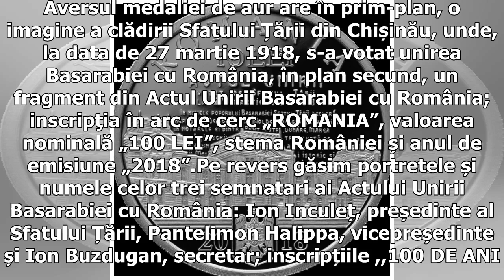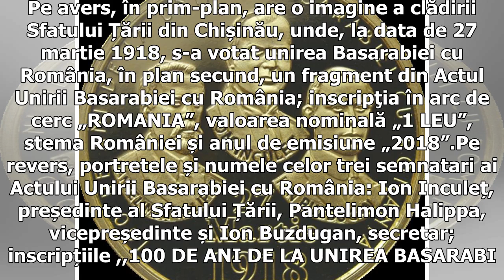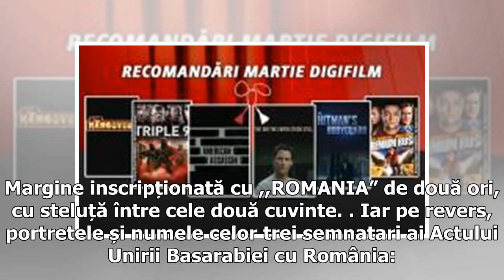BNR a lansat azi patru monede noi, dedicate Centenarului Marii Uniri. Cum arată acestea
Banca Naţională a României a lansat azi în circuitul numismatic patru modele noi de monede, dedicate împlinirii a 100 de ani de la Marea Unire. Monedele sunt confecționate din aur, argint, tombac cuprat și alamă.Moneda din aur are o valoare nominala de 100 de lei și o greutate de 6,452 grame. Cu un diametru de 21 mm, are marginea zimțată. Aceasta va avea un tiraj de 200 de exemplare. Aversul medaliei de aur are în prim-plan, o imagine a clădirii Sfatului Țării din Chișinău, unde, la data de 27 m...